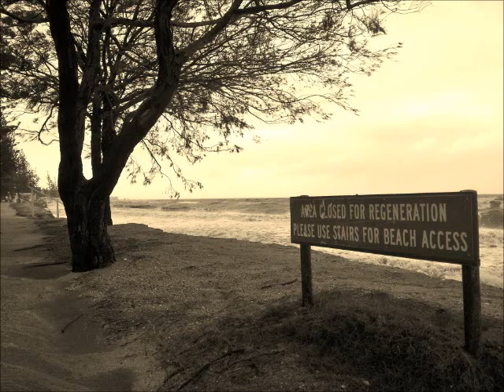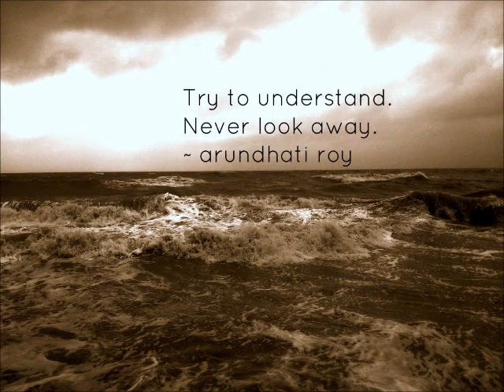Redcliffe moved with the tropical cyclone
Some stills and movement from the weekend at which our peninsula felt the seas change in time with a tropical cyclone. January  2013.